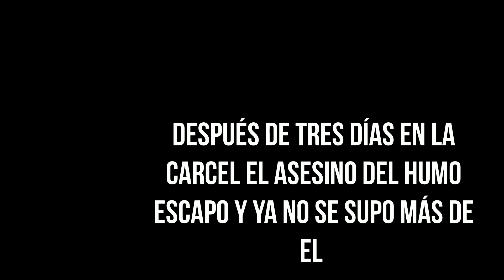Cortometraje THE BLOOD BY Humberto Chairez 2APR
Cortometraje THE BLOOD 3er Festival de Cortometrajes Colegio Excelsior By Humberto Chairez